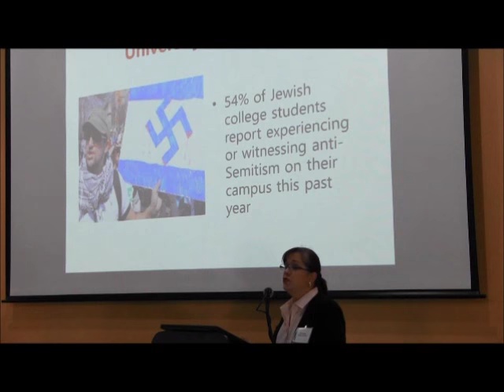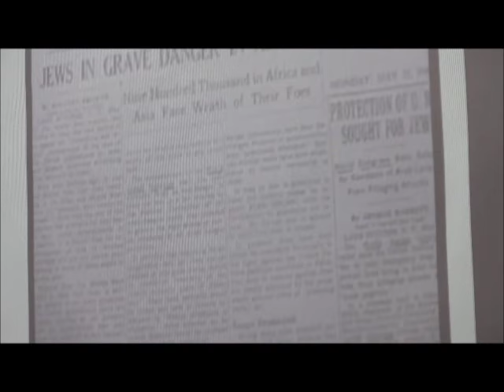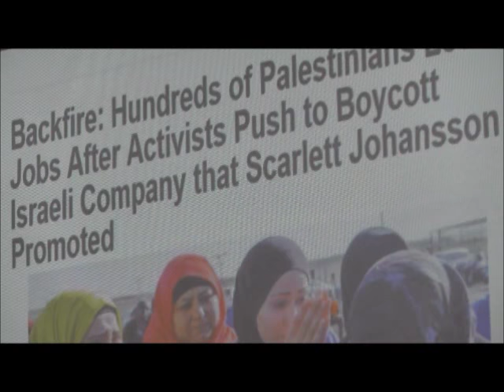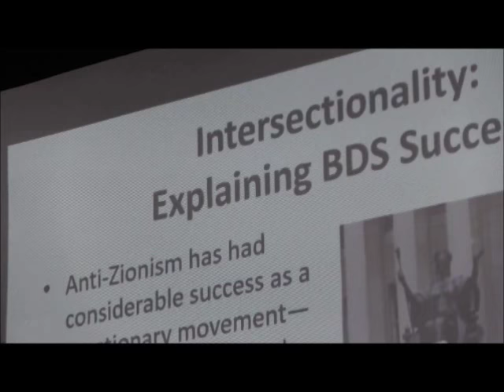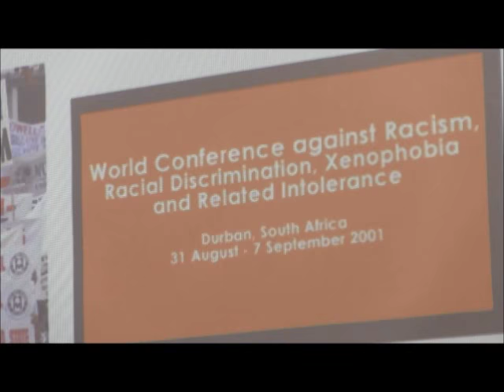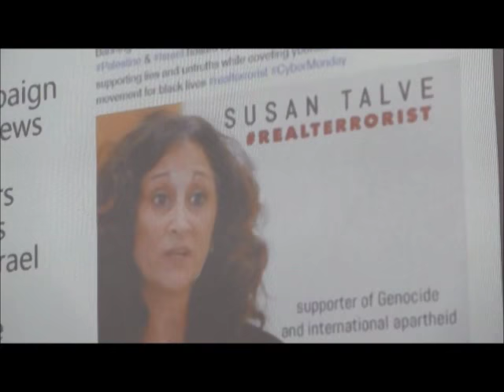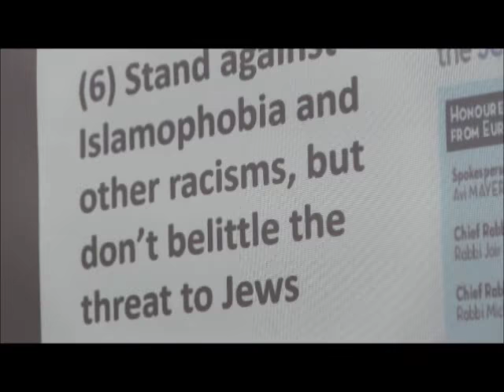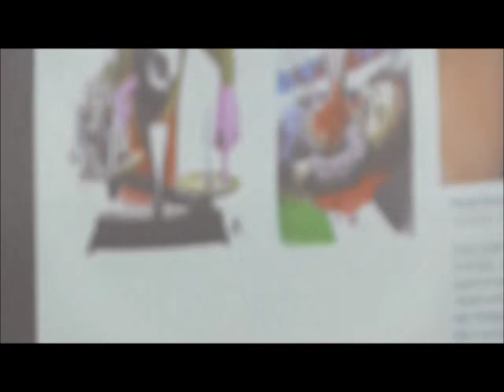Hate Speech and the New Anti-Semitism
Prof. Miriam Elman, Syracuse University